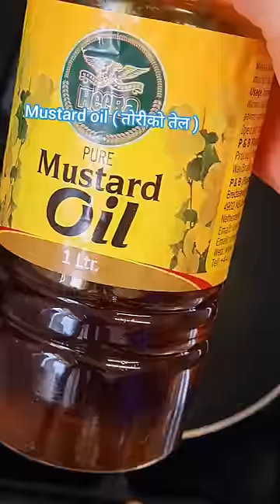Gundruk ra Bhatmas ko Sadheko Achar